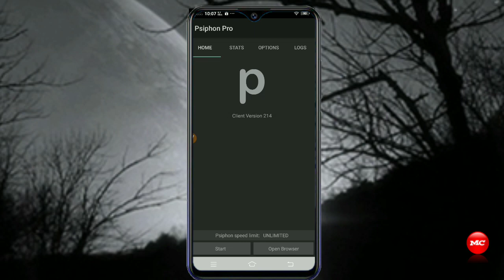VPN Psiphon Pro Versi 214 mod premium unlocked 2019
Silahkan di download